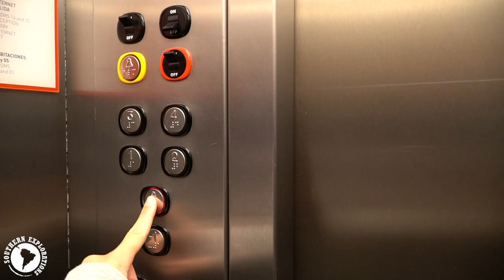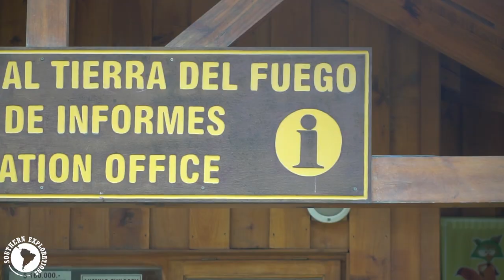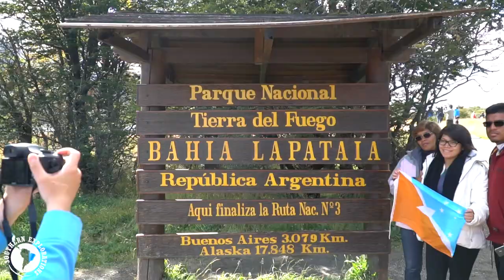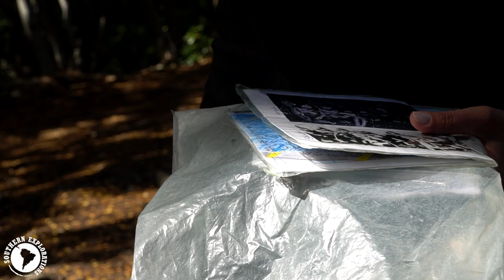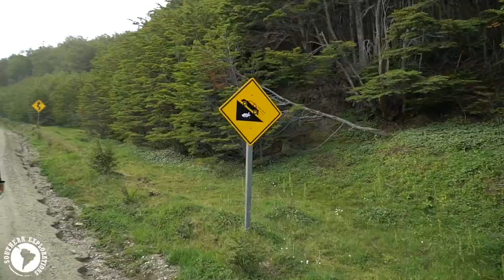Exploring the Land of Fire! | Tierra Del Fuego | PATAGONIA DAY 2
From Ushuaia, we were driven to the southernmost national park in the world - Tierra Del Fuego. We canoed the Beagle Channel, then did a beautiful hike through the forest!

Listen to Nate on Travel Stories Podcast!

New here? We are full-time travel vloggers with a goal of visiting 100 countries before 2019. We make daily travel videos. In these videos you can expect to see the best foods and adventures of every country we visit. ;)

Our Links

Social Links